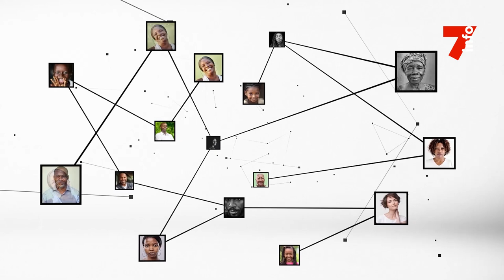Moussa Diarra (imam) : "Il faut se défaire des téléphones et autres appareils pendant le Hadj"